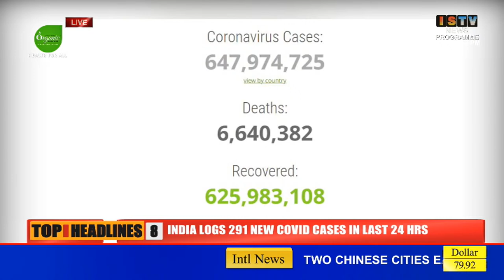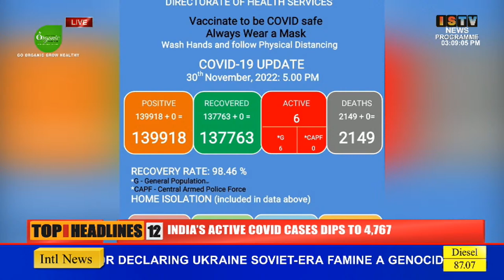3 PM - ISTV MANIPURI NEWS 1St DEC.2022